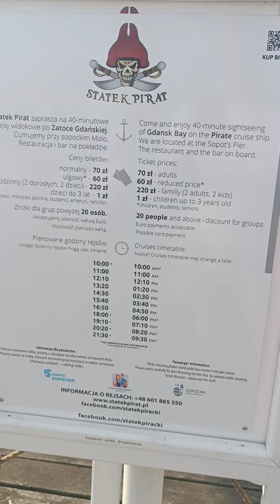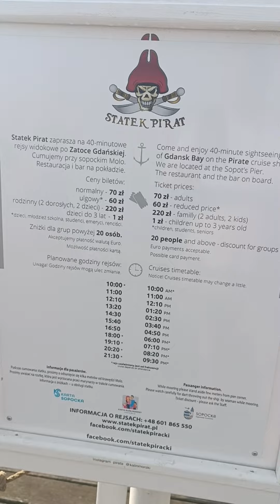the ship with the evil pirates was so close SOPOT (POLAND), elegants.com.ua «Elegant» Sumy (Ukraine)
The latest news for today online: tourism and recreation, on the official website of the online store «Elegant» Sumy (Ukraine), catalog photo collection years (see photos for free vacation sports tour)

Rest is not only idleness and pastime on your favorite couch. It has long been known that travel is the best way to relax. It is not necessary to go to distant overseas countries, because there are beautiful places near your city, near your home - forest and mountains, steppe and river, lakes and groves.

Active recreation allows us to see new places, touch historical and cultural sights, and get vivid impressions. The right choice of hotel is of great importance for a full-fledged active holiday. This is especially important if you are planning a vacation in Ukraine or abroad with your children.

Before choosing a particular hotel, find out how far it is from railways and highways, are there public transport stops, shops, entertainment centers nearby? Check how comfortable the furniture is in the rooms, is the plumbing serviceable, where do the windows go? It is very important to know what kind of food is offered in the selected hotel, how close is the beach, what language do the staff speak?

If you decide on an active holiday, you have a lot of opportunities: you can go to a southern country, for example, Turkey, Tunisia or Egypt, or you can choose Norway or Sweden to admire the beautiful fiords and rocks. You can ride a boat on the rivers of Russia, or you can get to Croatia or Slovenia. Once you decide to spend your vacation not on the couch, but in a constant change of travel experiences, you will understand that the best vacation in Ukraine and abroad is just an active vacation!

"Elegant Plus" is an Internet TV that can be watched with family and friends for spiritual strengthening without age restrictions. It contains video materials prepared in the studio or taken from the

Humorous magazine: "Yeralash" (summary) - a fascinating film, index.php?route=news/ncategory&ncat=62_65 - Elegant TV Sumy (Ukraine)

The article analyzes the importance of humor for overcoming difficult life situations. The role of different styles of humor in coping is discussed. It is shown that humor generally performs a resource function, increasing the effectiveness of coping behavior by changing the emotional state and reassessing the situation.

All people on Earth laugh, and not only them: judging by the fact that primates also know how to do this, laughter appeared earlier than our kind. The ability to recognize funny - humor - helps to find a common language, defuse the situation, cope with awkwardness, survive difficult moments, determine what to expect from communicating with this or that person.